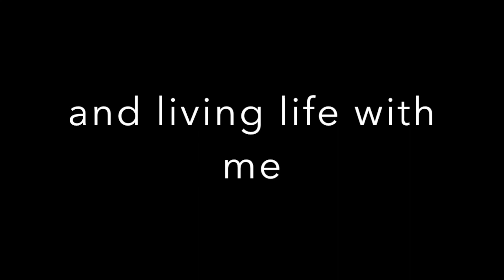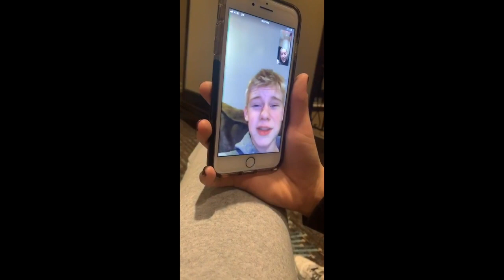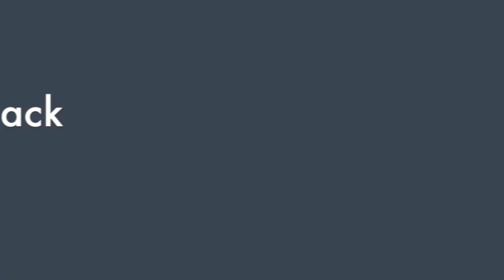KJ BDAY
This video is about KJ BDAY